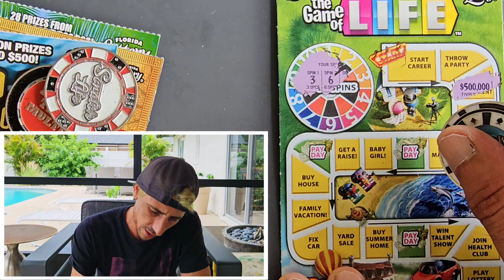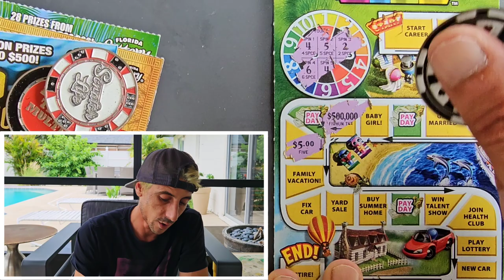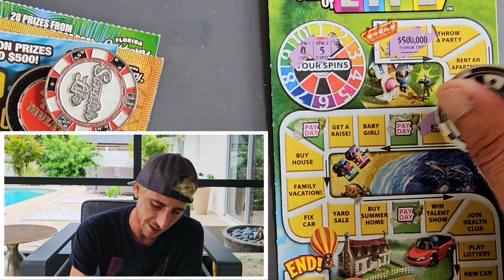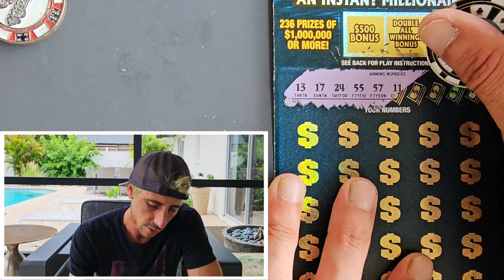So...This Just Happened On A Mix of Tickets🔥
Love this Game of Life Ticket!
1 x $50 500x the Cash
1 x $20 Goldrush Limited
1 x $30 300X the Cash
4 x $5 The Game of Life scratch off tickets from the florida lottery

Join Stake Online Casino here (copy/paste link):
stake.us/?c=07336ee4de